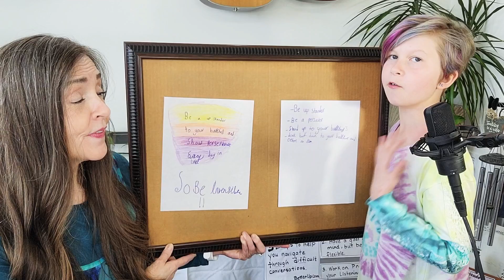Be An Upstander And Your Bully Will Stand Down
Bullies exist inside and outside of our bodies. When we talk to our bullies and let them know that their words have no power over us  because we are an upstander, our bullies stand down.